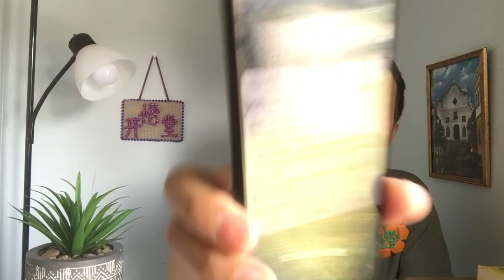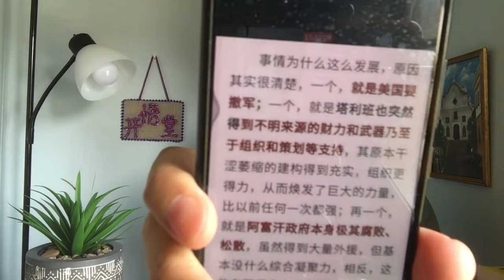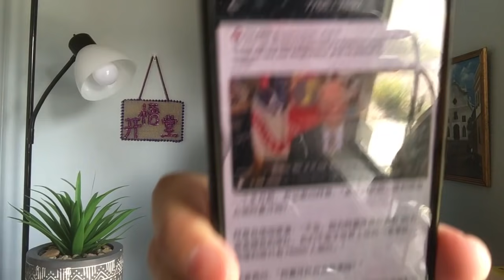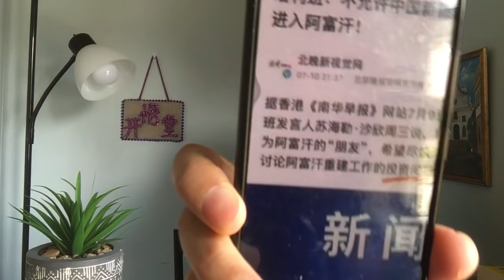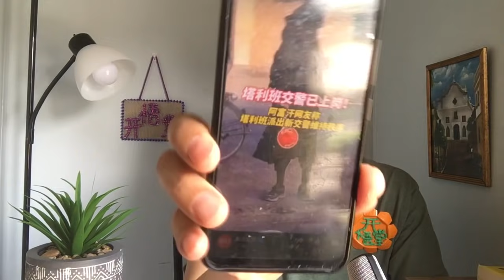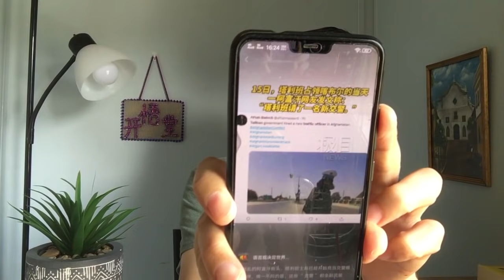KWT2277(1)阿富汗局势变化的可能本质-中美较量第二回合20210815-5【悟里看世界】